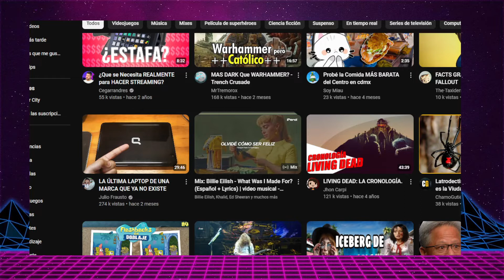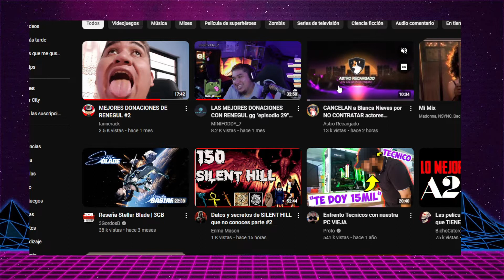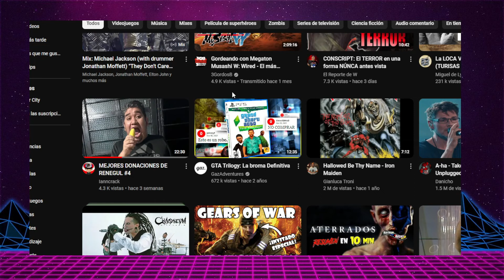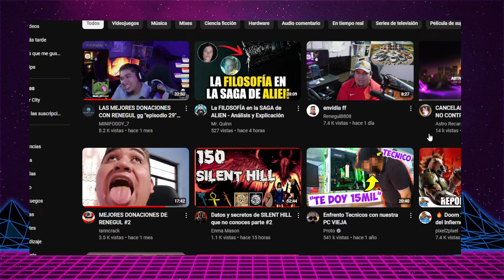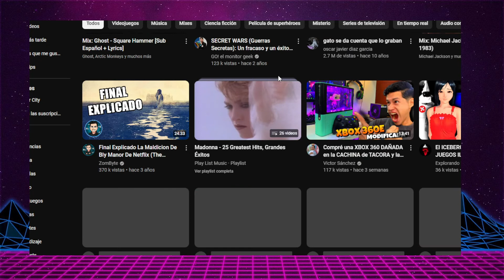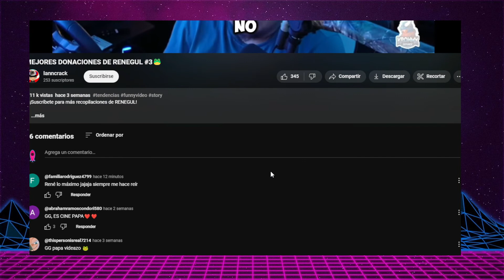AtomicShow: Fortnite & Reacciones Épicas en Directo! 🎮🔥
"¡Bienvenidos a otro episodio de AtomicShow! 🎉 En este video, hacemos un resumen épico de nuestra última transmisión en vivo, donde jugamos Fortnite y reaccionamos a algunos de los videos más virales del momento. Si te gustan las partidas llenas de acción y las reacciones genuinas, ¡este video es para ti! ¡Nos vemos en la próxima!"